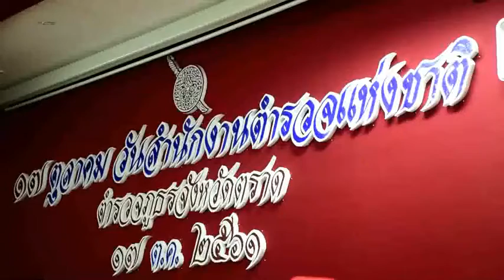ตำรวจภูธรจังหวัดตราดจัดกิจกรรม วันตำรวจ 17 ตุลาคม 2561